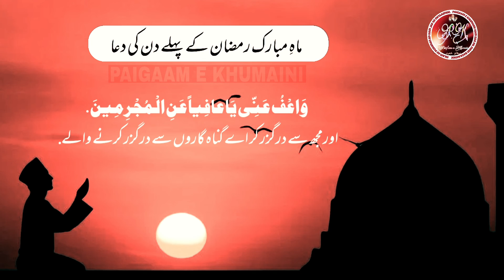RAMDHAAN DAILY DUA || DAY 1 DUA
ماہِ رمضان کی روزآنہ کی دعا
پہلی دن کی دعا